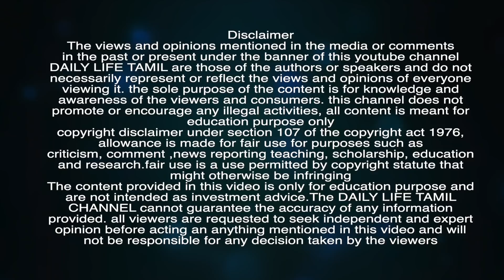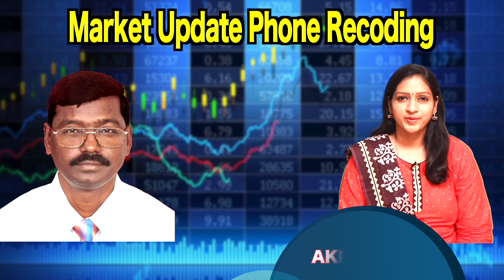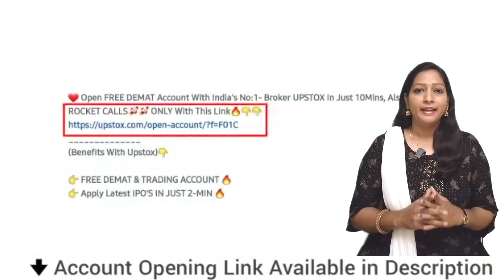Why Market Is Going Down Today Tamil | Share market in tamil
தொடக்கத்திலேயே ஆட்டம் கண்ட Nifty,Sensexகாரணம் என்ன? இன்னும் இறங்குமா?

..Government approved  Work From Home

TIME           :  flexible timings (part time/full time)

income.      : 15000/- to 50000/-as per work

AGE.              : Above 16+

Edu                :10th to any degree

Work nature : work from home

WORK TOTALLY OFFICIAL.

Staff, Fresher, students, housewives, experienced persons, everyone can apply.

 NO INVESTMENT

I am in highly reputed organization and help people make money online..

Interested person Attend the meetin